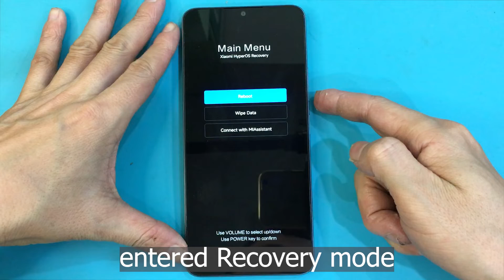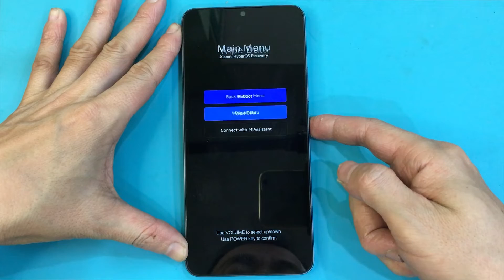How to hard reset Xiaomi Redmi 13C forgot password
How to hard reset Xiaomi Redmi 13C to remove or unlock password when forgotten

Video Related:
FRP Bypass Google account lock all Xiaomi android 14, Xiaomi HyperOS, Second Space not showing: